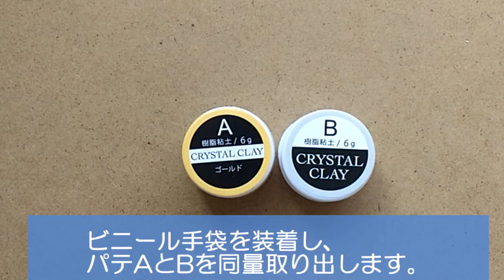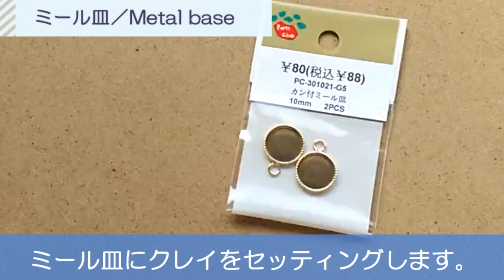【マニキュアフラワー✕クリスタルクレイ】コロコロかわいいランタナのピアスの作り方 How to make Lantana earrings.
詳しい材料と道具はブログで公開しています！Materials and tools are introduced on my blog.

ランタナをモチーフにしたピアスをの作り方です。
100均のワイヤーとマニキュアで花を作り、クリスタルクレイで作ったベースに貼り付けました。
丸みのあるかわいいシルエットです♪

以前に一度同じデザインのものを作ったのですが、材料を変えました（発泡スチロール→クリスタルクレイ）。
今回の方が仕上がりが綺麗なので前回の動画は限定公開にしておきます。

☆ランタナのピアスはminneで販売しています♪
販売する商品はディップ液や強化液を使っています。